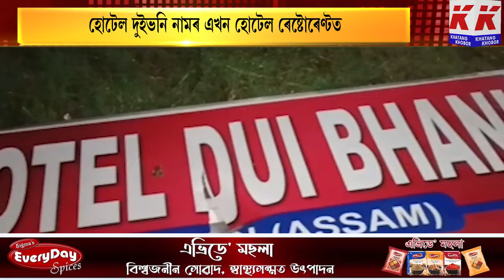নিশা নগাঁৱৰ বাইপাছৰ দুইভনি নামৰ এখন হোটেলত ডকাইটি কাণ্ড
নিশা নগাঁৱৰ বাইপাছৰ দুইভনি নামৰ এখন হোটেলত ডকাইটি কাণ্ড। চাৰি জনিয়া ডকাইতৰ দলে ৰেষ্টোৰেণ্ট খনৰ মালিক কৰ্মচাৰীক গুৰুলা গুৰুলকৈ প্ৰহাৰ ।